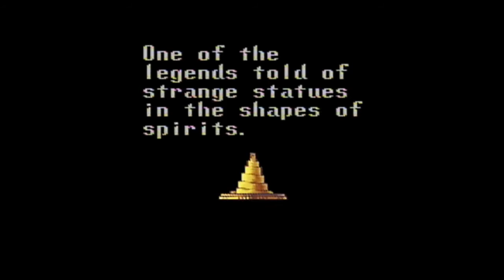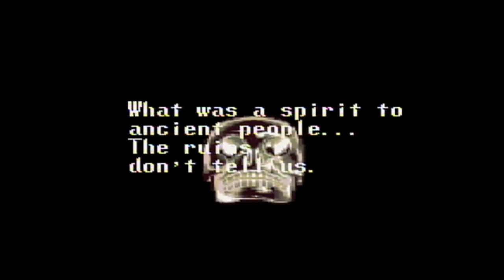Illusion of Gaia ~ #1 Adventures Begin With A Princess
Welcome to another adventure on my channel.

The day starts off as usually at school and the heroes are just getting ready to hang out, when suddenly they learn of an escaped Princess from a local kingdom.

From there, we start to cross paths with the dangerous beings out in the world of what closely is coming to an end with a strange comet getting ready to make a huge impact.

Will we be able to the stop said comet, or will the world become an extinction to future generations…..if there are any?